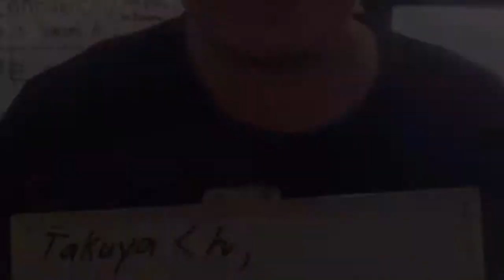Uemura Takuya John kun's memories by benben